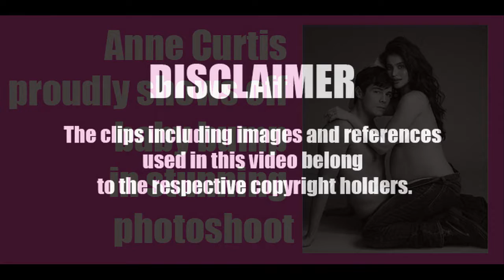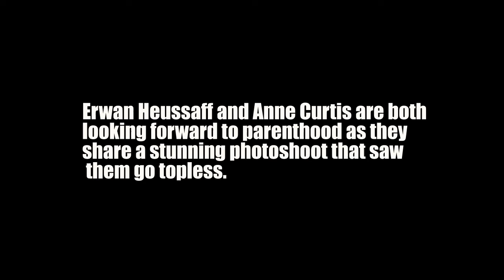Anne Curtis proudly shows off baby bump in stunning photoshoot.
Erwan Heussaff and Anne Curtis are both looking forward to parenthood as they share a stunning photoshoot that saw them go topless.